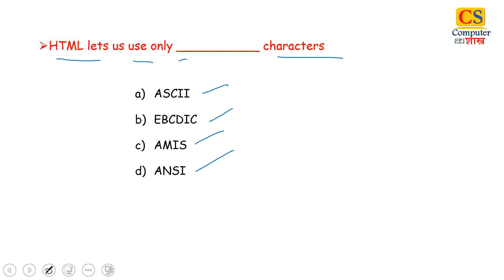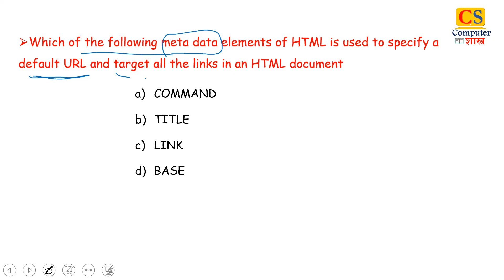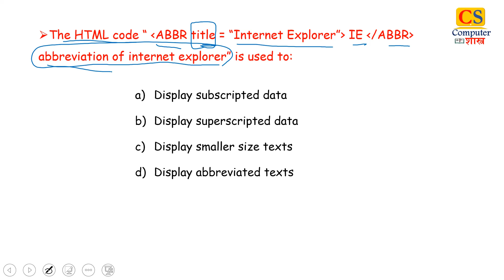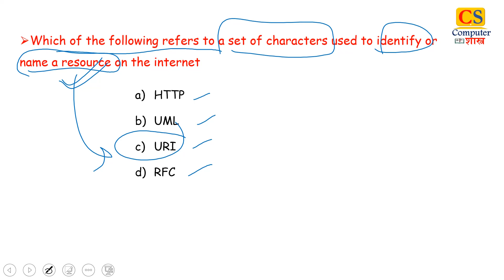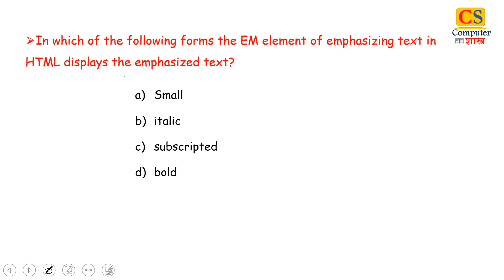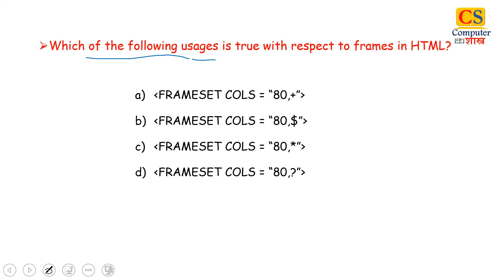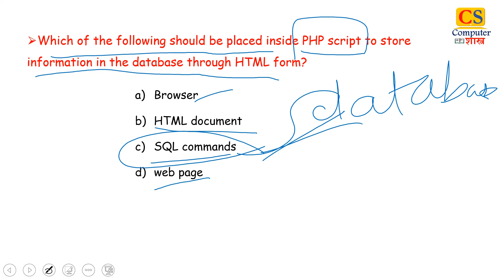HTML MCQs DSSSB 2018 FEMALE category